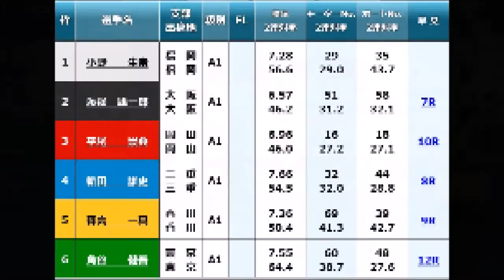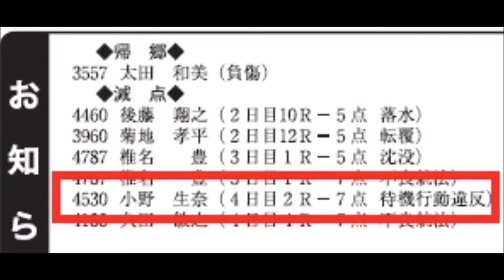【G1児島競艇現地】1着勝負駆け①小野生奈、見事1着で予選突破と思われたが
普通の進入に見えましたが・・・待機行動違反らしいです。
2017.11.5児島競艇開設65周年児島キングカップ予選4日目2R
①小野生奈②渡邊雄一郎③平尾崇典④新田雄史⑤森高一真⑥角谷健吾